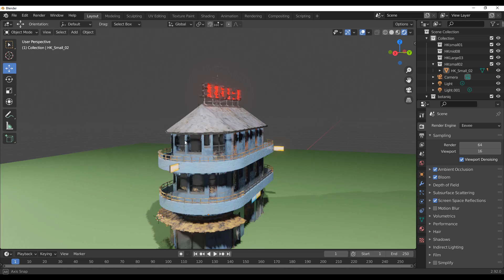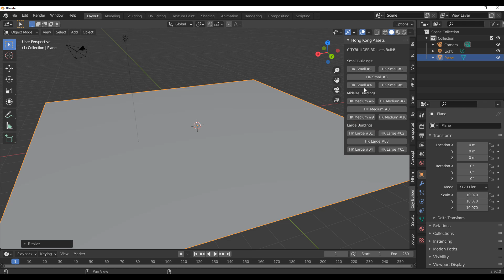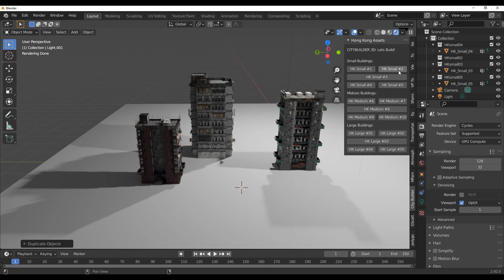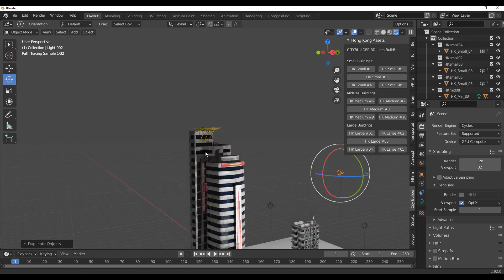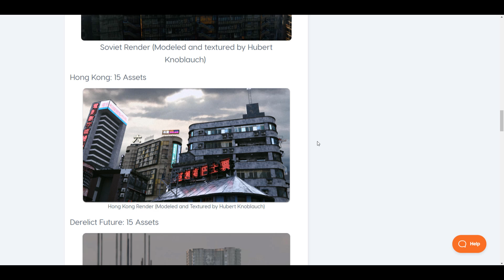CityBuilder - Hong Kong Pack For Blender!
CityBuilder Asset Addon promises a set of HQ and detailed Asset for blender users and with their recent release of the Hong Kong pack it can only get better.
The Full version now boasts of a wide range of building library with over 90+ asset for creators to choose from.

USE "CGI" FOR 25%OFF